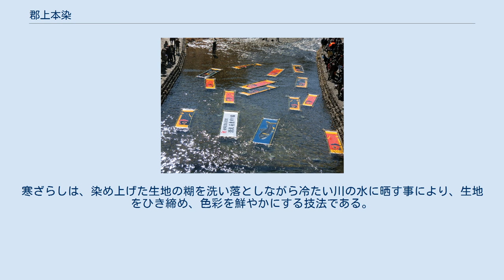郡上本染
鯉のぼりの寒ざらし 郡上本染（ぐじょうほんぞめ）は、岐阜県郡上市八幡町に伝わる染物。
藍染めの一つである筒描藍染と、鯉のぼりなどの幟類の染物が特徴で、天正年間から今なお伝わる。
岐阜の伝統工芸の一つで、1977年（昭和52年）に岐阜県重要無形文化財されれている。
 毎年大寒の前後に吉田川（長良川支流）で行なわれる「鯉のぼりの寒ざらし」は、冬の風物詩となっている。
 1992年（平成4年）3月30日に岐阜県郷土工芸品に指定されている。
 安土桃山時代、江戸時代初期から始まり、400年以上の歴史がある。
大正時代は17軒の紺屋（藍染専門店）があったというが、現在は1軒が残るのみであり、その仕事場と道具一式は岐阜県重要有形民俗文化財に指定されている。
 藍玉（藍の葉を発酵させて玉状にしたもの）と木灰、石灰、麸を混ぜて熟成させた藍液を使用する。
 布をこの藍液で数回浸して染め上げる。
深い藍色にするために十数回繰り返して染める。
 「鯉のぼりの寒ざらし」のように寒ざらしを行なうのは「カチン染め」で染められた物である。
寒ざらしは、染め上げた生地の糊を洗い落としながら冷たい川の水に晒す事により、生地をひき締め、色彩を鮮やかにする技法である。